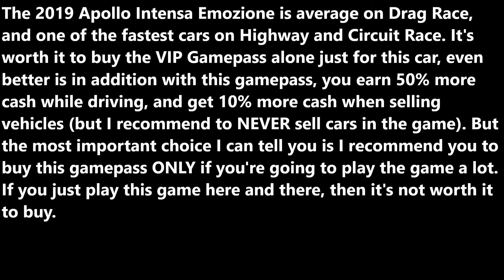Quick Review of the 2019 Apollo Intensa Emozione in Driving Empire! (May 2022)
Follow my roblox account to be able to join me in-games!